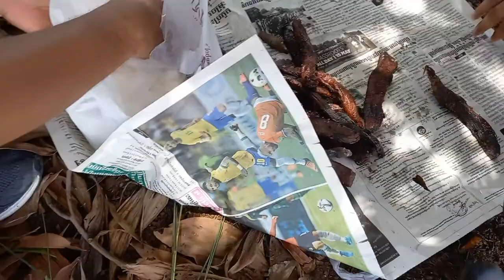អាំងសាចហូបបាយថ្ងៃត្រង់នៅកំពង់ធំ //Grilled Lunch in Kampong Thom!!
1 / Demonstrate the activities of participating in the protection of forests and natural resources in the Prey Lang area to show the participation of the Prey Lang Community Network, because the forest in Cambodia is only one of the largest and largest Prey Lang in this part of Asia. There is only Prey Lang.

2 / Demonstrate activities as well as the lives of participants in forest conservation and forest patrols and other activities in the forest.

3 / Shows the real life of living on forest products and non-timber forest products, such as picking fruits, picking mushrooms, finding food, vegetables, fish, meat, etc.
4 / Want to show that Prey Lang community network has 1 province, Kratie 2, Stung Treng 3, Preah Vihear 4 and Kampong Thom, with an area of ​​more than 440,000 hectares with ecological potential as a dense forest in the past, want to know more clearly can follow the videos that tell Prey Lang.

១/ បង្ហាញពីសកម្មភាពនៃការចូលរួមការពារ ព្រៃឈើនិងធនធានធម្មជាតិនៅតំបន់ព្រៃឡង់ ដើម្បីបង្ហាញ់អំពីការចូលរួមរបស់បណ្តាញដហគមន៍ព្រៃឡង់ ពីព្រោះព្រៃឈើនៅកម្ពុជា មានតែព្រៃឡង់មួយគត់ដែលធំជាងគេ នឹងធំជាងគេផ្នែកនៃតំបន់អាស៊ីយ៍យើងនេះមានតែព្រៃឡង់មួយគត់។

២/បង្ហាញអំពីសកម្មភាពក៏ដូចជាជីវិតរបស់អ្នកចូលរួមនឹង អភិរក្សព្រៃឈើនឹងការចុះល្បាតព្រៃឈើនិងសកម្មភាពផ្សេងៗទៀតនៅក្នុងព្រៃ។

៣/បង្ហាញអំពីជីវិតពិតនៃការ រស់នៅអាស្រយ័ផលព្រៃឈើ នឹងអនុផលព្រៃឈើដូចជា បេះផ្លែឈើ បេះផ្សិត ការស្វែងរកម្ហូបអាហារមានបន្លែត្រីសាច់ជាដើម។ល។
៤/ចង់បង្ហាញ់ថាបណ្តាញសហគមន៍ព្រៃឡង់មានបួយខេត្ត 1 ក្រចេះ 2ស្ទឹងត្រែង 3 ព្រះវិហារ 4នឹងកំពង់ធំ ដែលមានផ្ទៃដីចំនួនជាង43ម៉ឺនហិត្តា មានសក្តានុពលអេកូឡូស៊ីជាព្រៃឈក្រាស់កាលពីស័មយកាលមក ចង់ជ្រាប់កាន់តែច្បាស់អាចតាមដាន់វីដេអូនានាដែលនិហាយអំពីព្រៃឡង់បាន។

ចុងក្រោយសូមអាធ្យាស្រ័យដែលខ្ញុំដាក់ភាសាខ្មែរខាងក្រោមព្រោះខ្ញុំចង់អោយបរទេសចូលទសនាអោយបានច្រើនសង្ឃឹមថាបងៗខ្មែរនឹងយល់ សូមអរគុណ🙏